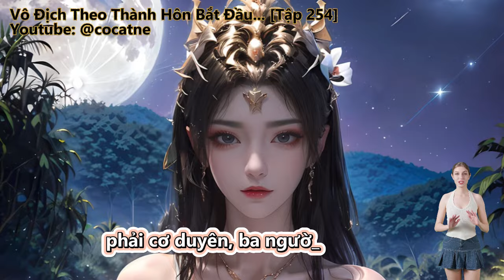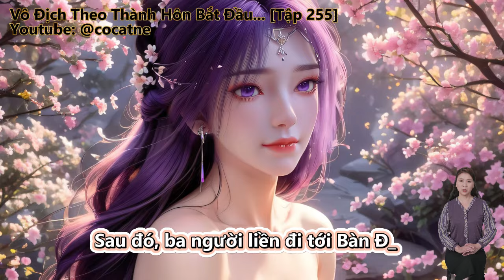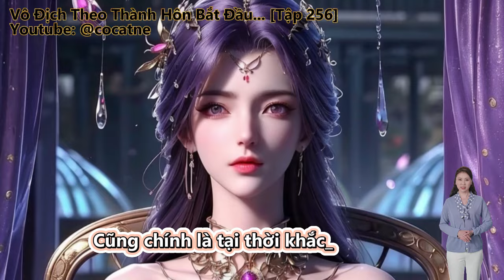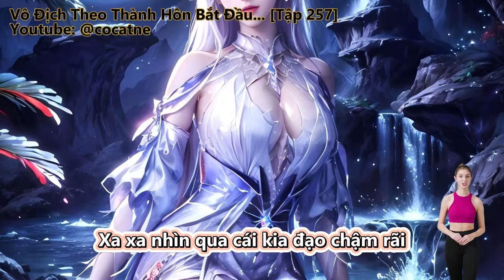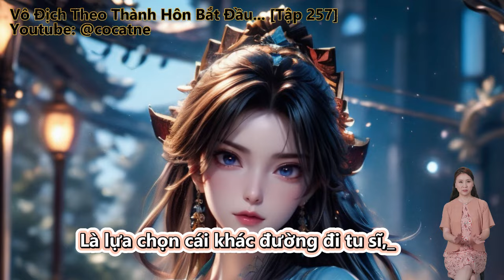Vô Địch Theo Thành Hôn Bắt Đầu | Tập 254 - 258 | Full | Review Truyện | Tu Tiên | Huyền Huyễn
Review Truyện: Vô Địch Theo Thành Hôn Bắt Đầu

Đọc truyện, truyện chữ và truyện audio:
Xuyên việt huyền huyễn thế giới, Tô Huyền trở thành Bắc Vực Đế tộc Tô gia thiếu đế, lại là Đông Hoang Đại Diễn thánh địa thánh tử, bối cảnh khủng bố, thiên phú yêu nghiệt.
Nguyên lai tưởng rằng, chính mình nhân sinh liền đem dạng này giản dị tự nhiên tiến hành tiếp, nhưng khiến Tô Huyền không có nghĩ tới là. 18 tuổi thời điểm, hệ thống giác tỉnh..

Những thể loại truyện hay sẽ làm:
Tiên Hiệp
Kiếm Hiệp
Ngôn Tình
Đô Thị
Võng Du
Khoa Huyễn
Huyền Huyễn
Dị Giới
Dị Năng
Xuyên Không
Trọng Sinh
Trinh Thám
Thám Hiểm
Linh Dị
Cung Đấu
Nữ Cường
Gia Đấu
Đông Phương
Hài Hước
Điền Văn
Cổ Đại
Mạt Thế
Truyện Teen
Light Novel